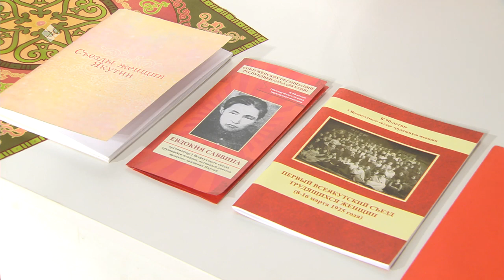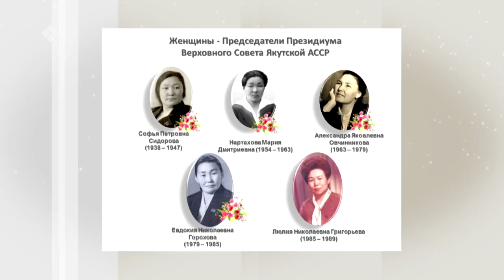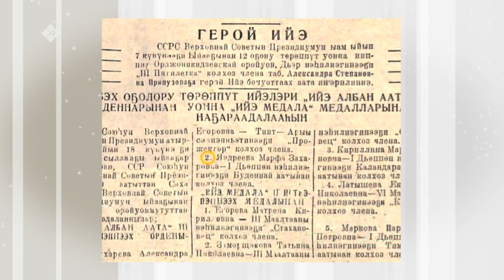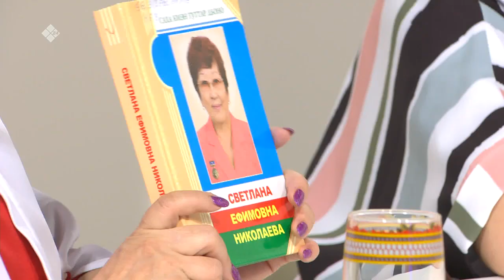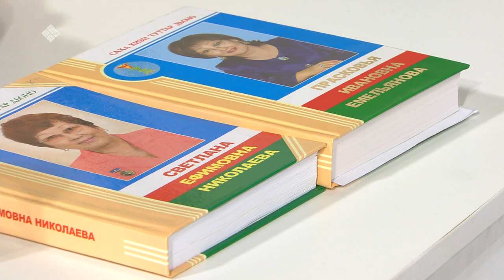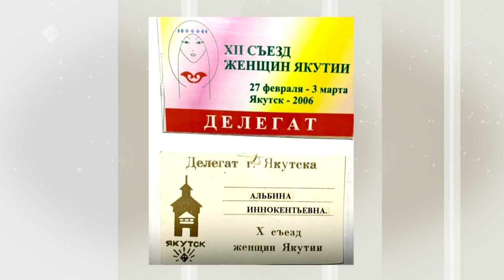«Кэрэ кэпсээн» биэриигэ: СӨ дьахталларын съеһин туһунан (05.03.22)